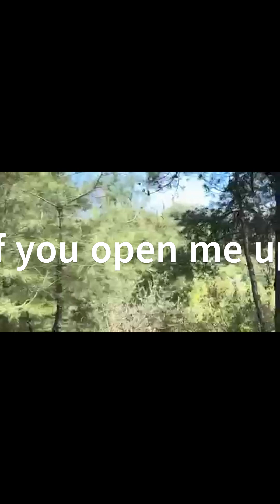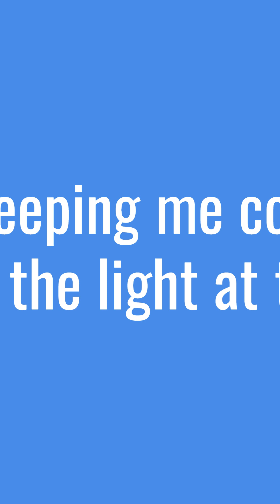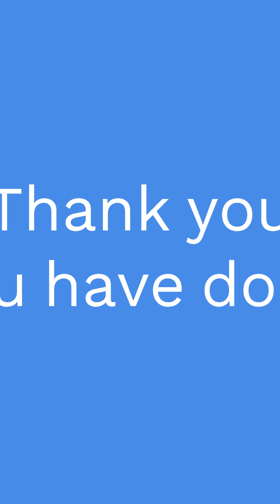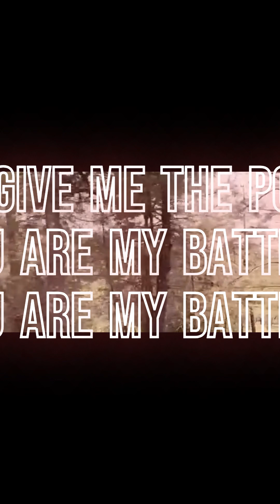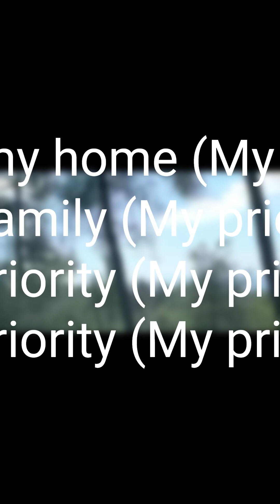My Priority, Blue Homie. My first editing gig.